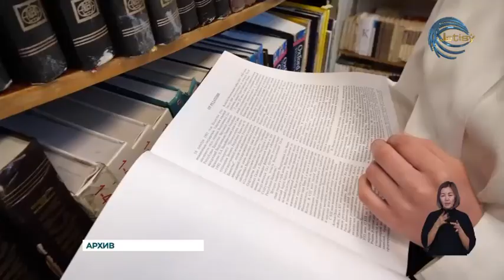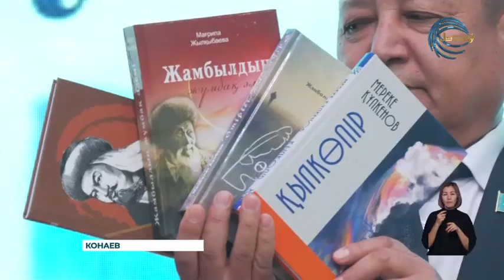В Конаеве наградили работников библиотеки Алматинской области за труд и личные заслуги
В Конаеве наградили работников библиотеки Алматинской области за труд и личные заслуги. Мероприятие прошло в преддверии профессионального праздника работников данной сферы - Дня библиотекаря. Вместе с тем, состоялась презентация ряда книг, изданных при поддержке акимата области.